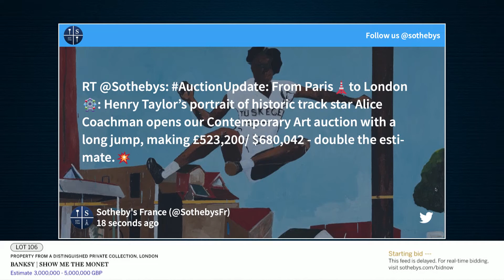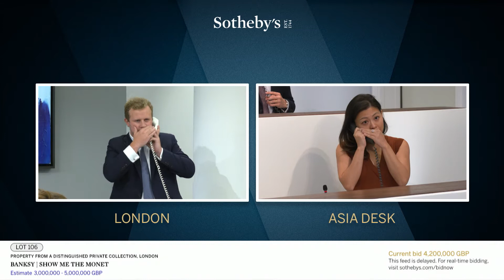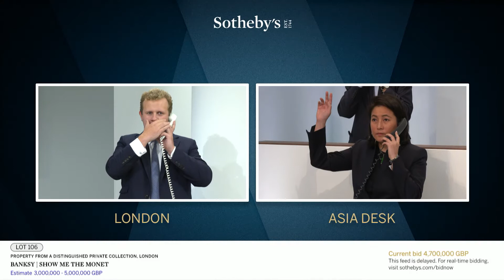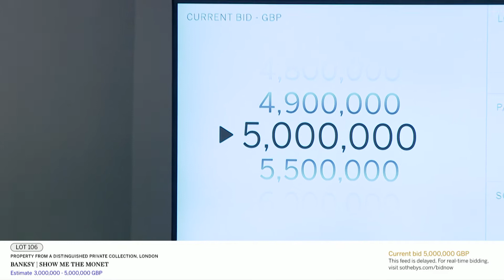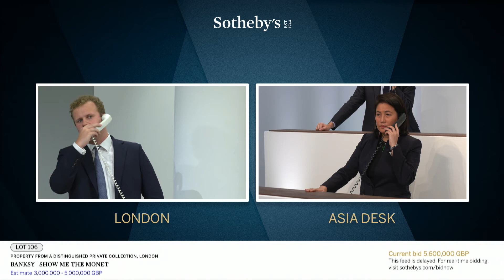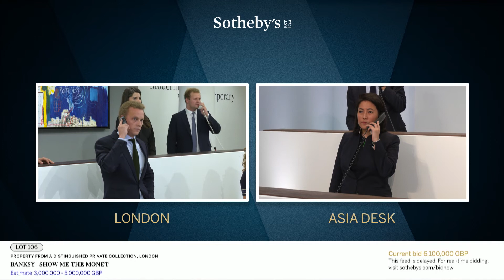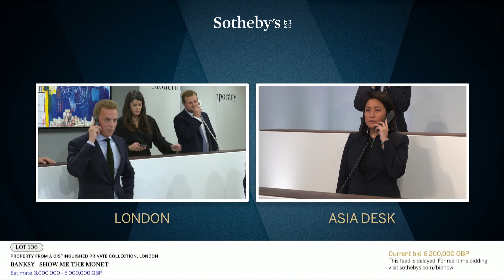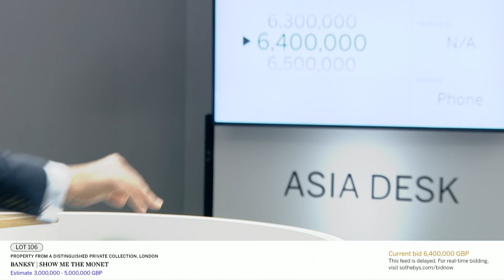班克斯（Banksy）《給我看莫內》蘇富比競投全程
班克斯（Banksy）《給我看莫內》在6位藏家經過逾9分鐘的激烈競投後，最終由蘇富比亞洲區主席黃林詩韻（Patti Wong）之電話委託客戶，一名亞洲私人藏家以980萬美元 / 760萬英鎊成交，成為藝術家第二高拍賣成交作品（拍品編號106，估價：300至500萬英鎊）。
《給我看莫內》為顛覆印象派經典，可視為莫內名畫的現代叛逆狂想。這是繼去年10月，倫敦蘇富比以1,210萬美元 / 990萬英鎊拍出《權力下放國會》，刷新班克斯拍賣紀錄後，再度呈藝術家另一破格之作。在剛結束的香港蘇富比秋季拍賣中，班克斯《寬恕我們的罪過》以830萬美元高價成交，成為該晚拍焦點。